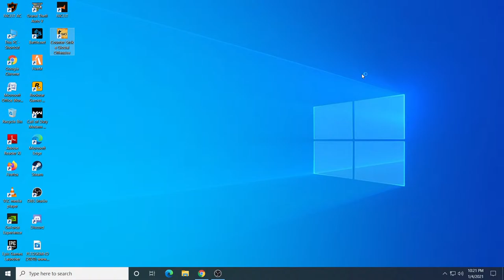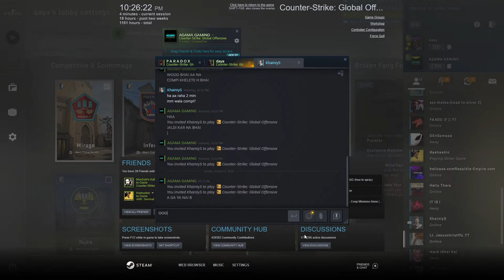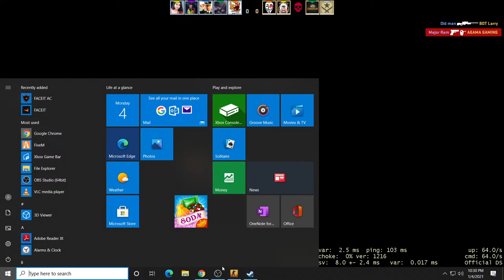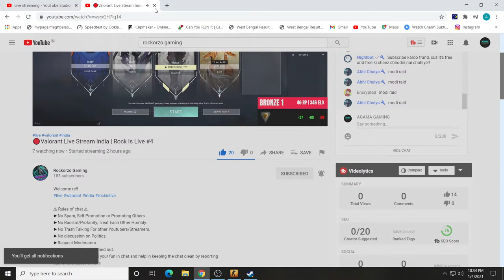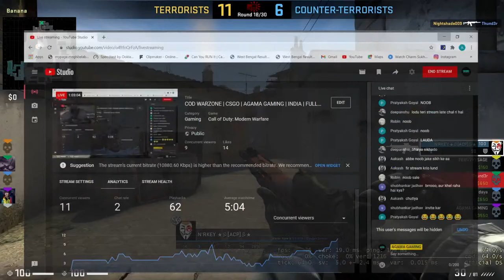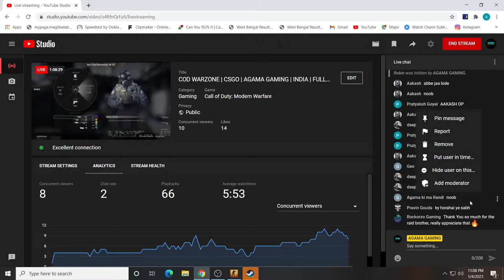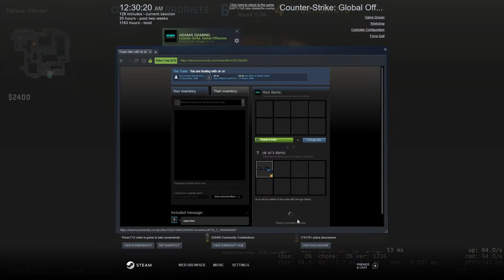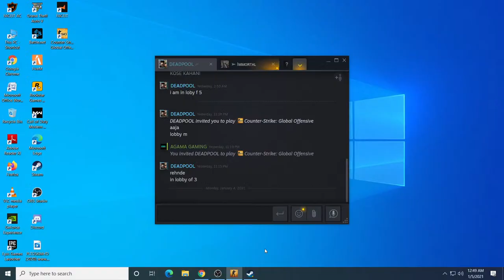COD WARZONE | CSGO | AGAMA GAMING | INDIA | FULL FUN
🎮 Games I Play
1.Counter Strike:Global Offensive
2.Valorant
3.PUBG Lite
4. GTA  V  Roleplay